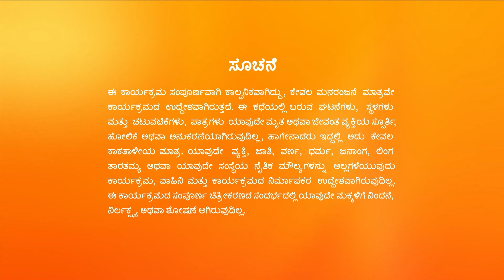Bhoomige Bandha Bhagavantha - Full Ep - 186 - Shivaprasad, Girija - Zee Kannada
Pranita mulls over her parents' words about marriage. On being asked by her parents, Pranita announces her decision about marriage and her words move Girija.

Show Name : Bhoomige Bandha Bhagavantha
Producer/Star Cast : Girija,Shiva Prasad
Episode No : 186